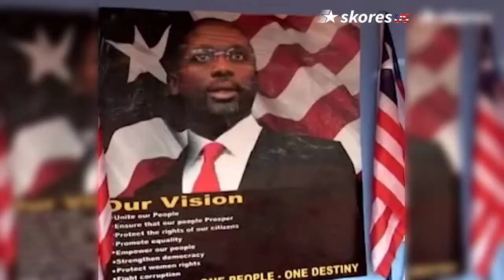George Weah | From the Ballon d'or to the Liberia presidency | SKORES LEGENDS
George Tawlon Manneh Oppong Ousman Weah ( born 1 October 1966) is the President-elect of Liberia and a retired professional footballer, who played as a striker.

Widely regarded as one of the greatest African players of all time, in 1995, he was named as a FIFA World Player of the Year and won the Ballon d'Or, becoming the first and to date only African player to win these awards. In 1989, 1994 and 1995, he was also named the African Footballer of the Year, and in 1996, he was named African Player of the Century. Known for his acceleration, speed, and dribbling ability, in addition to his goalscoring and finishing, Weah was described by FIFA as "the precursor of the multi-functional strikers of today". In 2004, he was named by Pelé in the FIFA 100 list of the world's greatest living players.